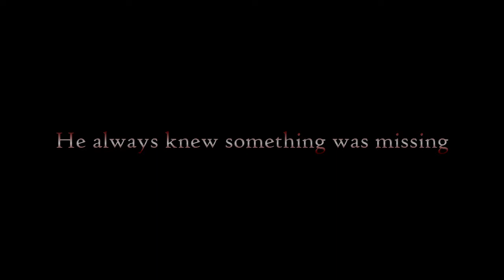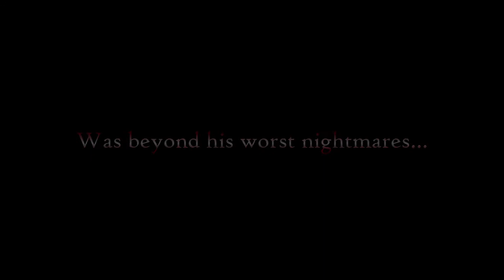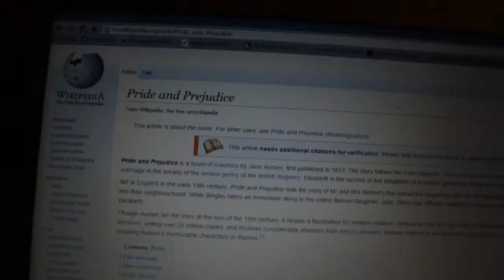Lily P: The Unnamed Vlog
SORRY ITS SO LONG THERE WAS A LOT TO UPDATE.

The song at the start isn't mine, House of the Rising Sun by Lauren O'Connell all rights to her etc.